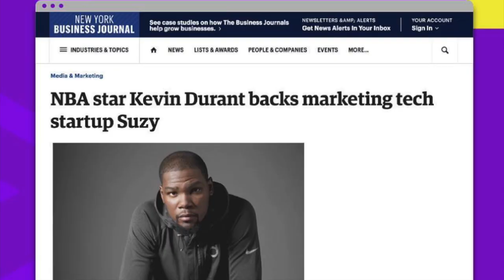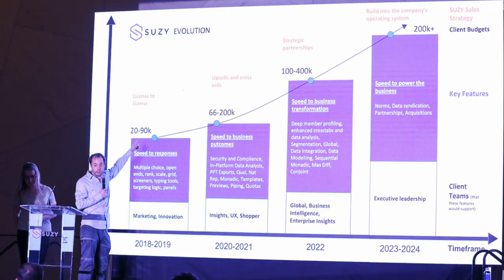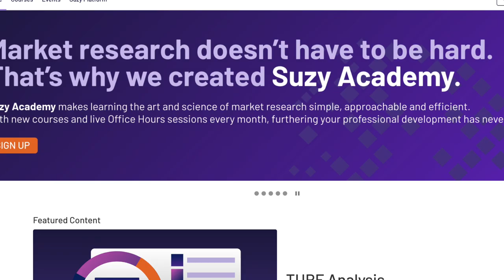Happy 5th Birthday Suzy!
Today we celebrate Suzy's 5th birthday!

Since our launch in 2018, our talented team has embraced both the highs and lows of startup life with optimism and determination. We are proud to have navigated a pandemic and an economic boom & bust- all while creating meaningful impact on the market research industry with a powerful software product now serving over 400 leading enterprises!

We want to wholeheartedly thank our customers, partners and investors for your ongoing faith in us as well as enabling us to continue this journey together. The best part? This is just the beginning. Onwards 🚀